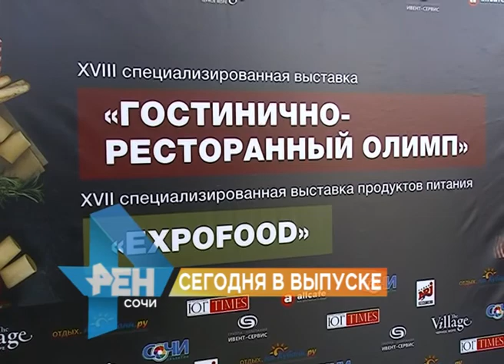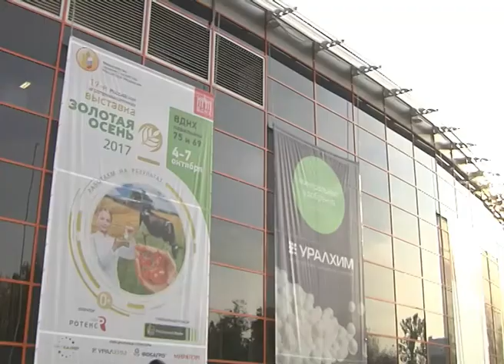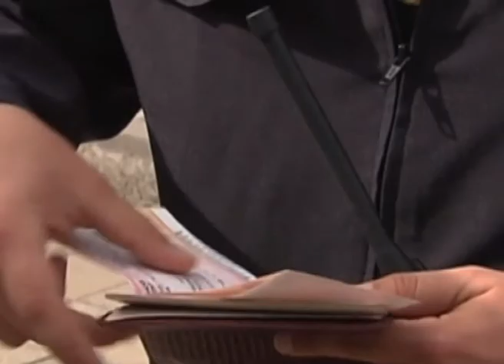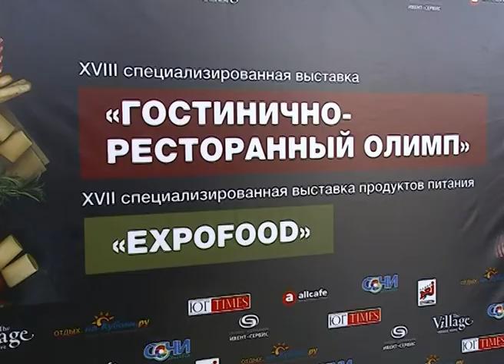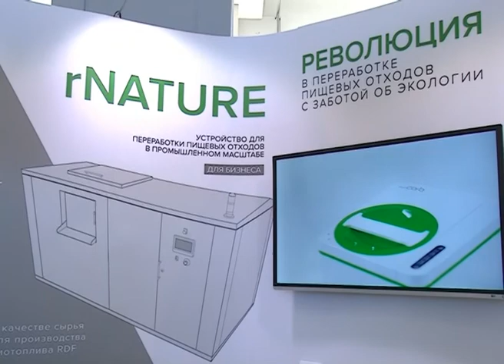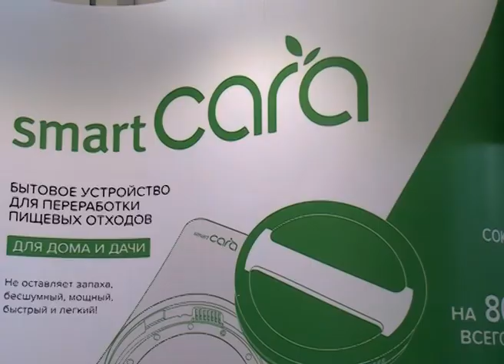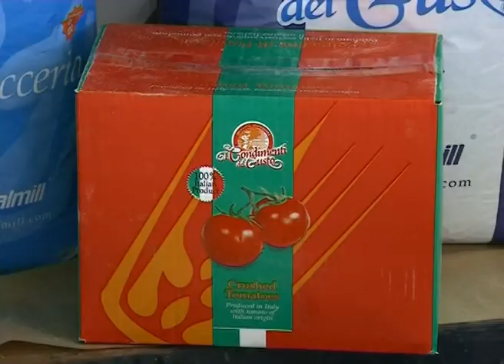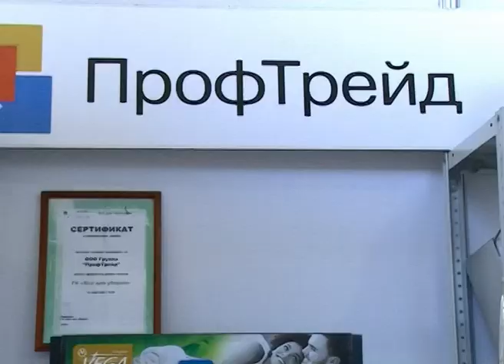Новости Сочи (Эфкате РЕН ТВ REN TV ) Выпуск от 05.10.2017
Главные темы выпуска:
Перенять опыт столицы зимних игр-2014 приехали хозяева игр-2018. В Сочи прибыла делегация Южной Кореи.
Как развивать курорты- их научат, что называется, на месте. В Сочи открылась международная школа молодых экономистов.
В Сочи прошли гонки на колясках. На трассу Формулы 1 вышли спортсмены-паралимпийцы и участники фестиваля Пара-Арт.
В Сочи открылся «Гостинично-ресторанный Олимп». Форум гостеприимства собрал десятки российских компаний.
Сочи. Новости.
Телеканал Эфкате.